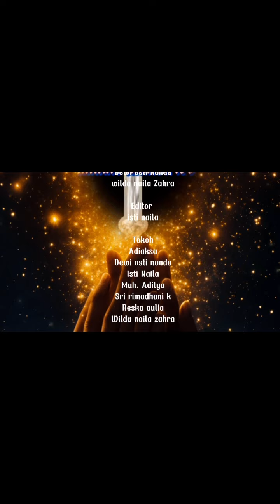Kirk’s Minute Ministries 1015